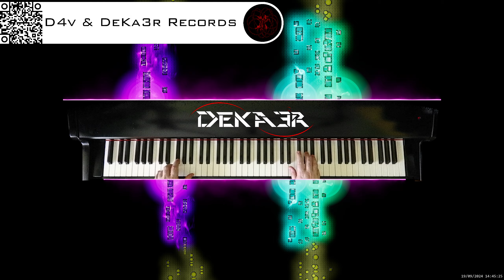🔴 irl 🎹 BALLAD OF LOVE - MÚSICA • PIANO MUSIC • PRODUCER • COMPOSER